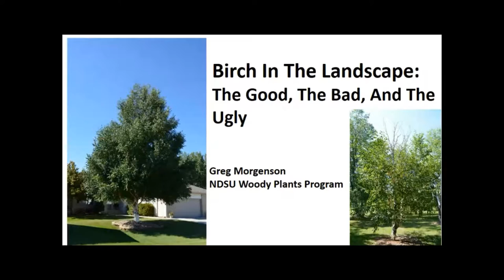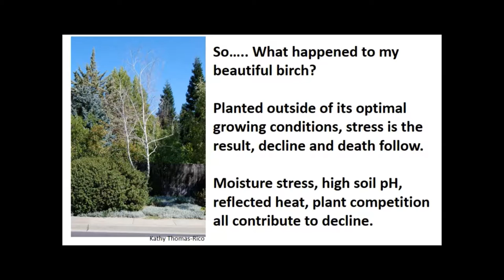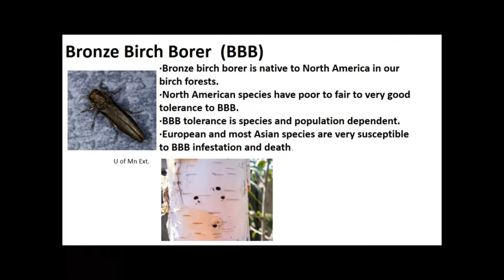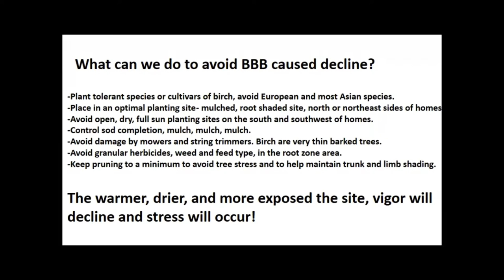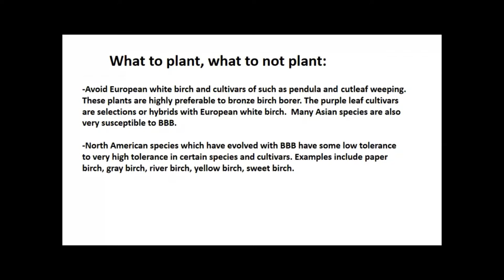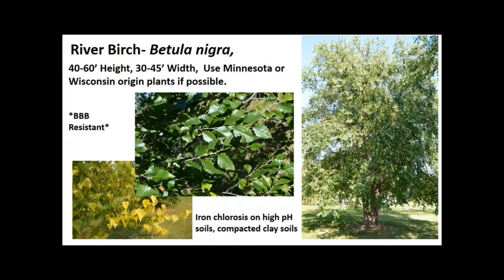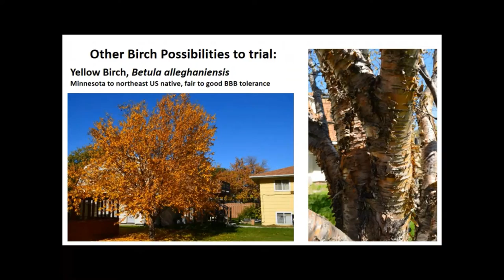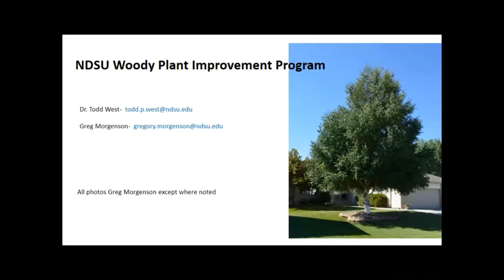Spring Fever Garden Forum: If You Want to Plant a Birch Tree ...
Greg Morgenson, NDSU Woody Plants Researcher, shares which type of birch to plant, where to plant it in your yard, and how to keep the tree healthy.